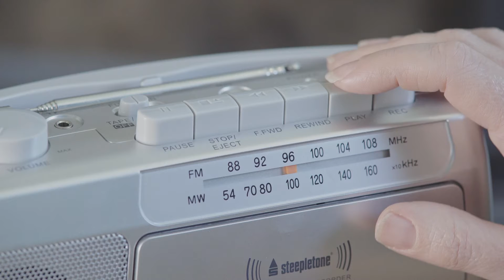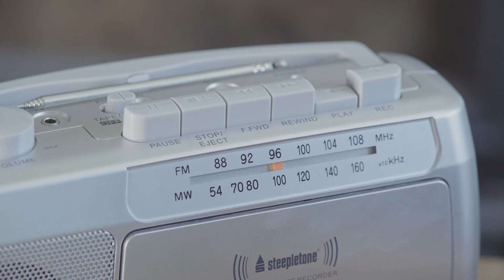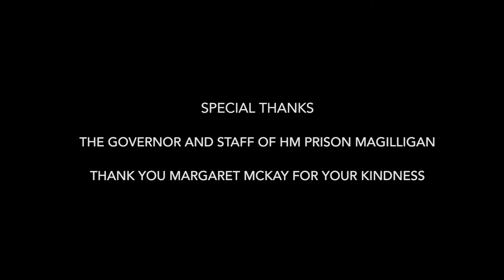One Punch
Produced by Derry & Strabane PCSP with Derry Playhouse